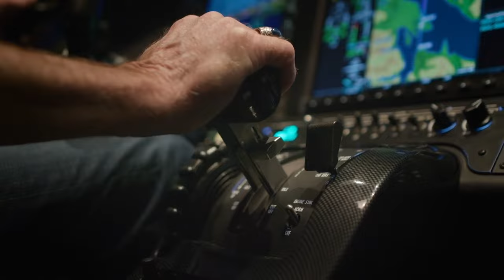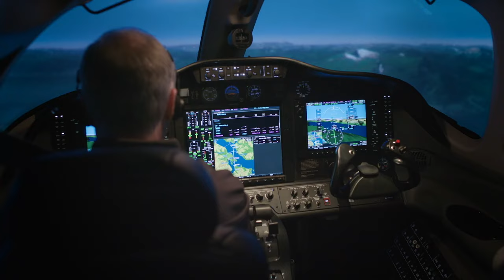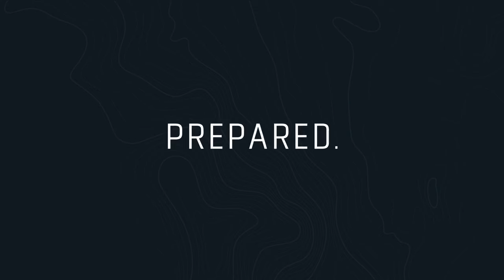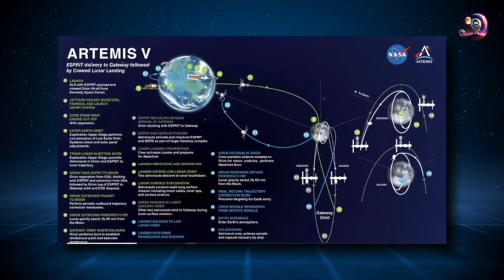From Chief Astronaut to Private Jet Ownership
In this episode of Biz Jet TV Fabrizio Poli meets with former Chief Astronaut, Charlie Precourt. Charlie talks about his adventures in space and his entrepreneurial journey to owing and flying his own private jet. Charlie is also instrumental in developing the Flight safety committee of the Citation Jets Pilots Association.